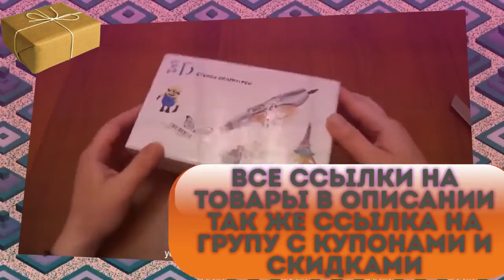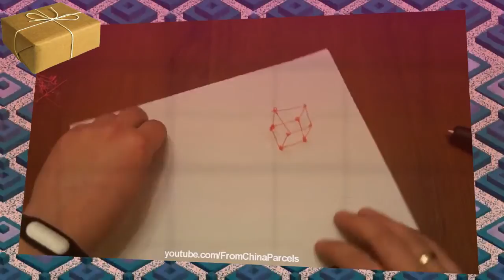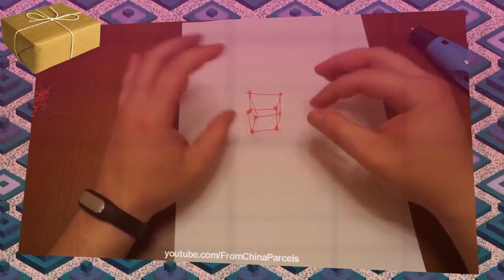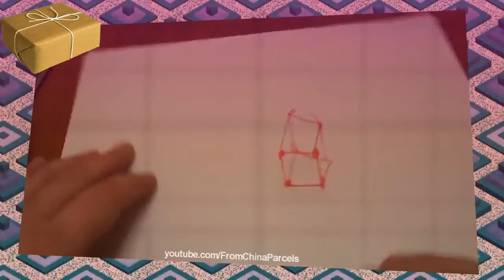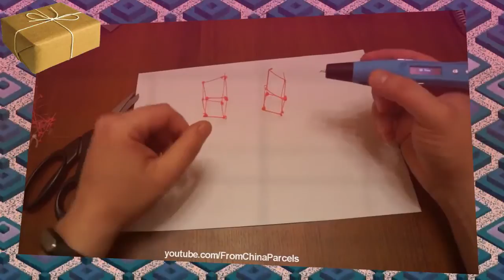Сколько стоит заказать 3d ручку на Алиэкспресс!!3d ручка с oled дисплеем купить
3d ручка из китая,
3d ручка myriwell с lcd дисплеем купить,
3d ручка myriwell с oled дисплеем купить,
3d ручка алиэкспресс,
3d ручка купить на алиэкспресс,
сколько стоит 3d ручка на алиэкспресс,
заказать 3d ручку на алиэкспресс,
3d ручка с алиэкспресс отзывы,